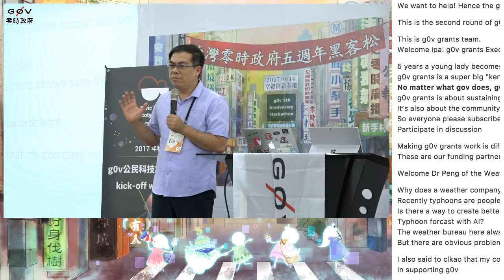g0v tw hackath26n — g0v 獎助金 2017 年秋季獲獎專案分享 — 開場（二） ／ g0v 揪松團 — 五週年黑客松